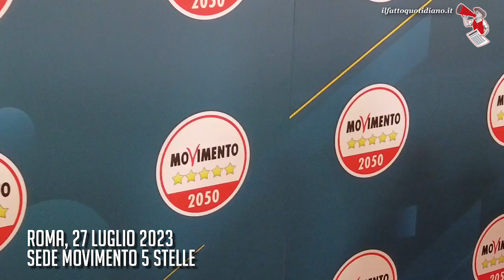Conte: "Meloni negli Usa per prendere indicazioni su 'Via della Seta' e armi"